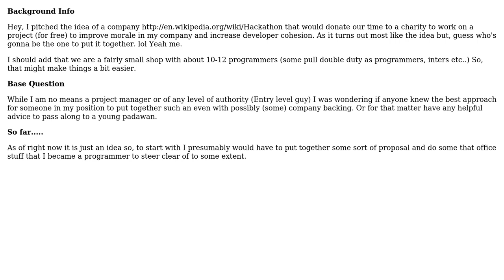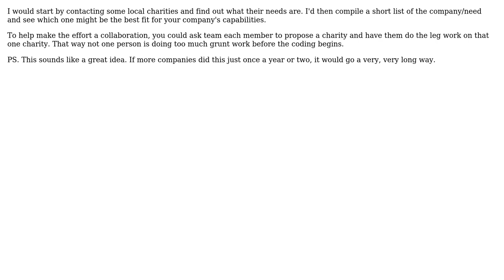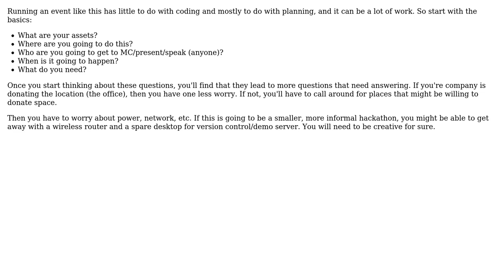Software Engineering: Rolling your own Hackathon (4 Solutions!!)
Software Engineering: Rolling your own Hackathon

With thanks & praise to God, and with thanks to the many people who have made this project possible! | Content (except music & images) licensed under CC BY-SA | Music | Images & others | With thanks to user Walter user Terrance user Ryan Hayes user Jay Beavers user gnat user Berin Loritsch and the Stack Exchange Network Trademarks are property of their respective owners. You are responsible for your own actions.